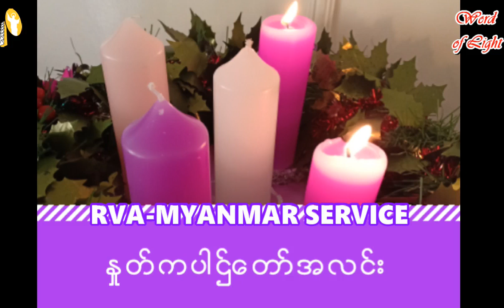Daily Reflection 11 12 2018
Word of Light - Not to be lost...
In the same way your Father in heaven is not willing that any of these little ones should be lost.